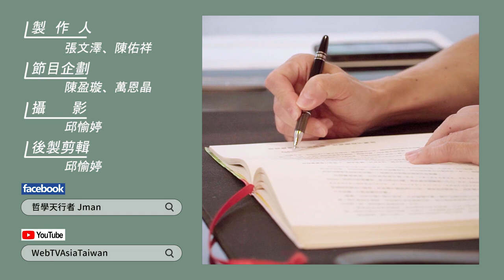【WEBTVASIA職人系列！ EP44《京瓷哲學》-第三十九條-以「有意注意」磨鍊判斷力】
企業經營者常常是看大事不看小事，
而所謂的有意注意就是注意細節，
在生活中不斷提醒自己注意大小事，
所謂「魔鬼藏在細節裡」！而想讓企業突破任何困境，
就必須把重視每件工作的細節，
而所謂「有意注意」的模式不只有管理層重視，
而是必須要落實在每一位員工的心中，
讓大家一起進步。